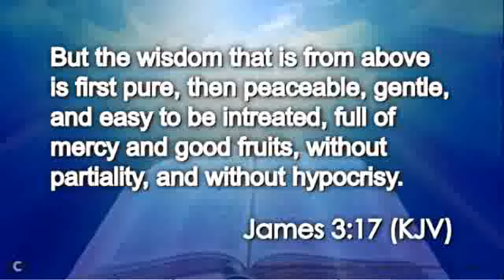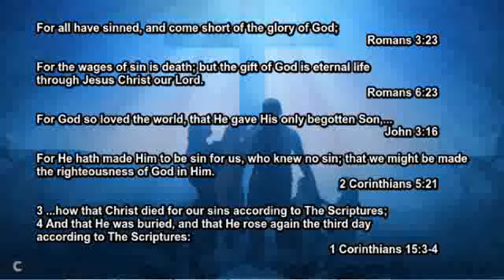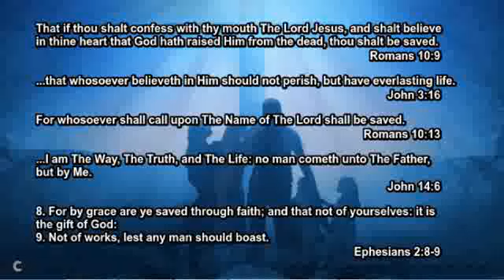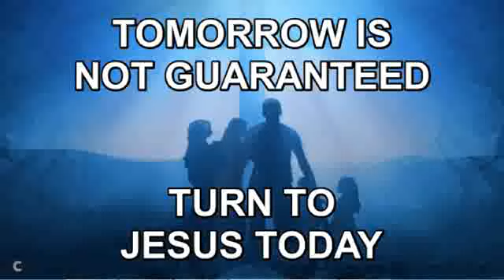Today's Daily Appetizer (James 3:17)